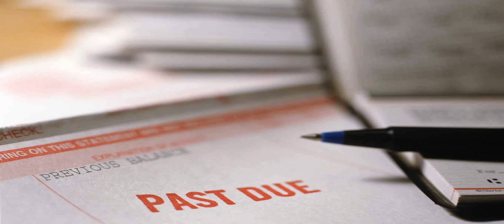FRIDAY DEVOS WITH PASTOR BRANSON